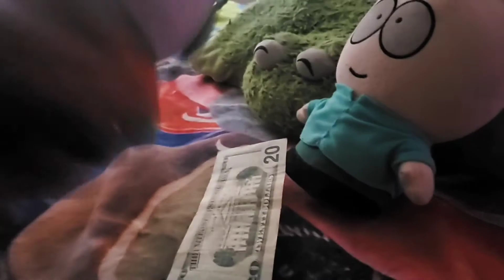Robot kyle 2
s10
e8